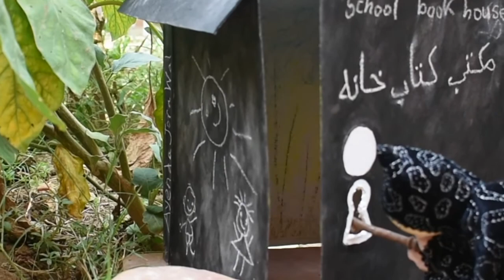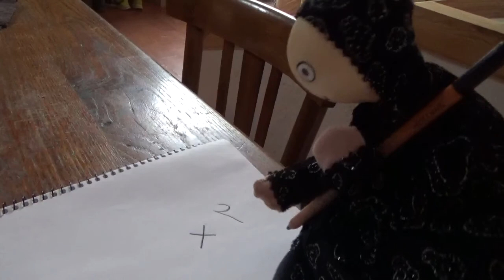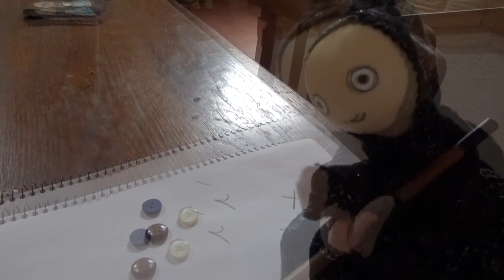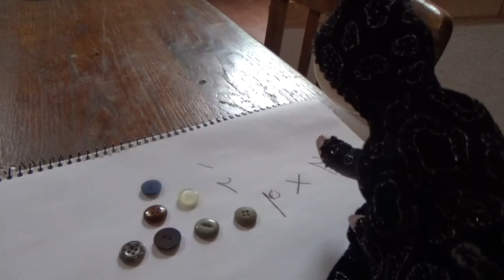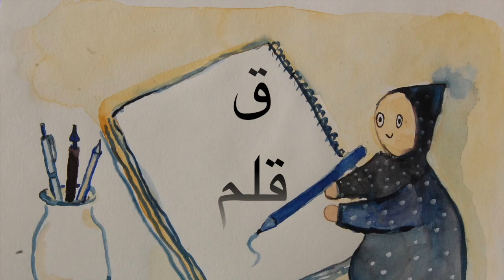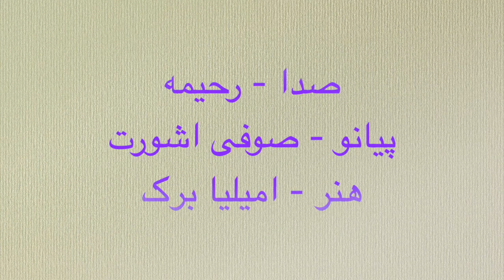dari alphabet الفبا دری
.الفبا دری
صدا - رحیمه   پیانو - صوفی اشورت   هنر - امیلیا برک
dari alphabet.
  voice - Raheema, piano - Sophie Ashworth, art - Amelia Burke
English/Spanish subtitles
alfabeto dari.
voz - Raheema, piano - Sophie Ashworth, arte - Amelia Burke
subtítulos en inglés y castellano